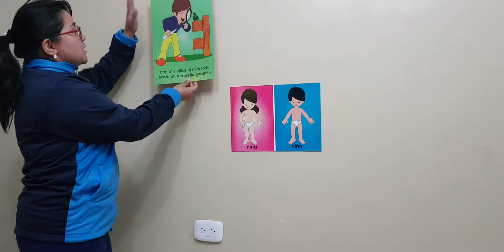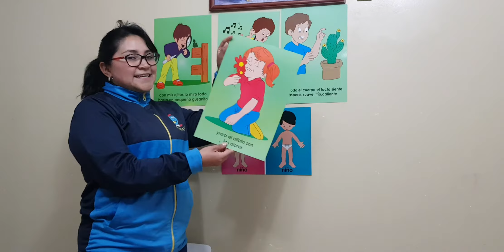Los cinco sentidos inicial 2